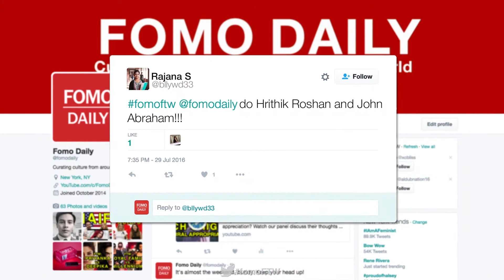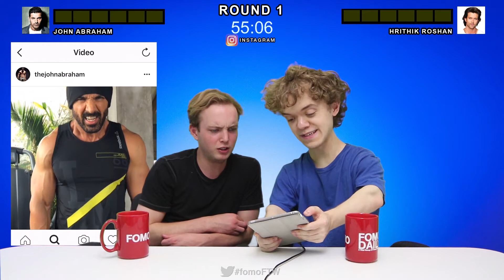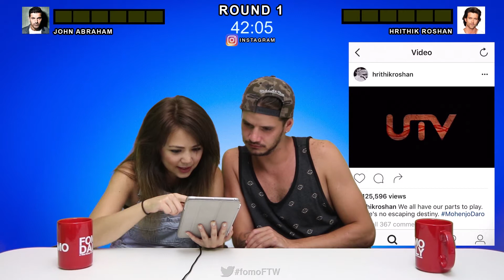John Abraham vs Hrithik Roshan • For The Win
On this episode of For The Win, John Abraham and Hrithik Roshan battle it out!